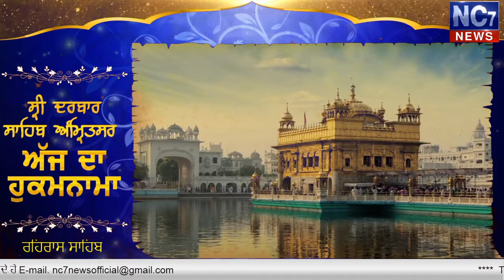Evening 17 March 2020 | Today's Hukamnama | Harmandir Sahib | Golden Temple, Amritsar | Nc7News